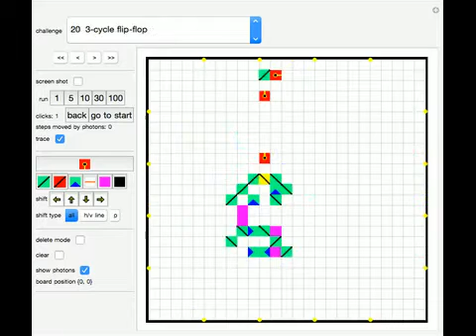Photon World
Photon World is a Turing-complete set of building blocks invented by the author. You can study the given 50 logical gadgets and tools or design your own programs. The red and yellow mirrors can be used as stored digital data (yes/no information).